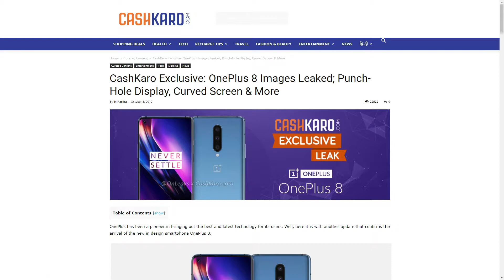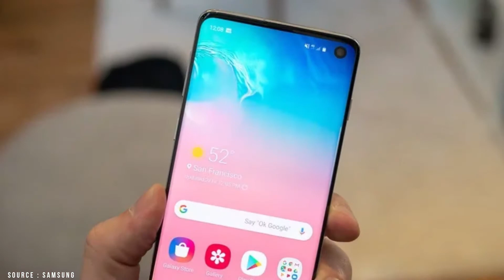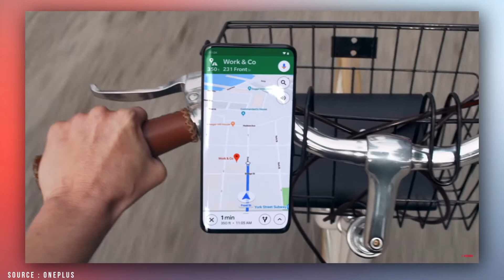OnePlus 8 - Is Here [Hindi]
OnePlus 8 has a Punch Hole Display A New try From OnePlus
Just Like A New Circular Camera Design In OnePlus 7t
What Do You Think About The Design Of OnePlus 8...?

Leaks from:  OnLeaks X Cashkaro

Coz I Am A Good Boy

NOTE: ALL THE IMAGES/PICTURES SHOWN IN THE VIDEO BELONGS TO THE RESPECTED OWNERS "OnePlus" AND NOT ME.

SOURCE - OnePlus